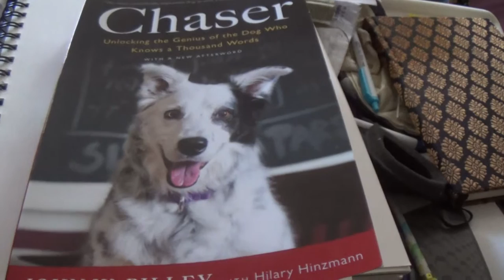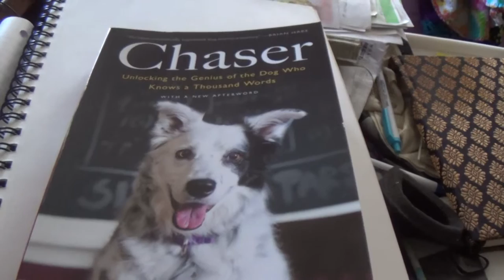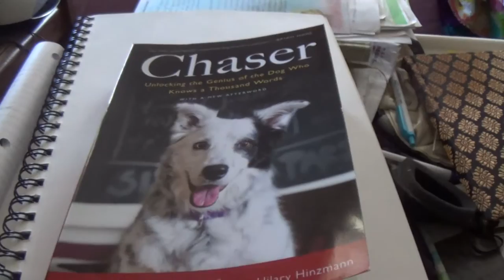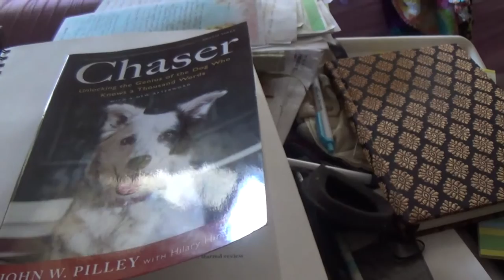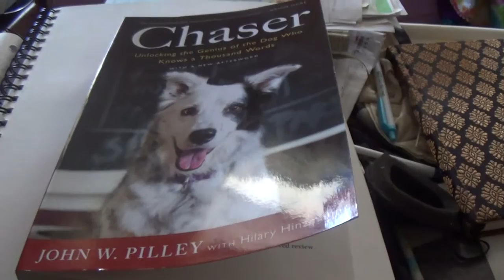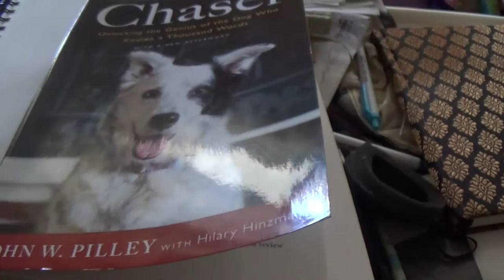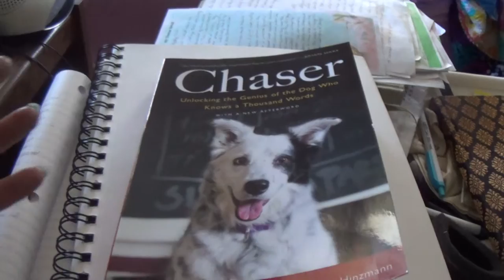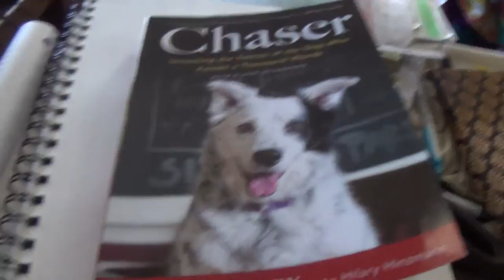Review of Chaser: The Dog Who Knows a Thousand Words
If you are like me and adore dogs, this is a must read.  It's absolutely fascinating.   It is more about our special interspecial relationship and the dynamics of language, and of course, the msytery of the mind, even in other species !